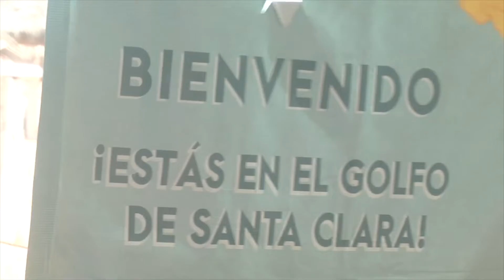Cerca de 500 kilos de basura recolectaron en el Golgo de Santa Clara